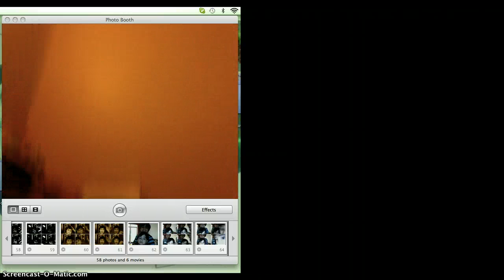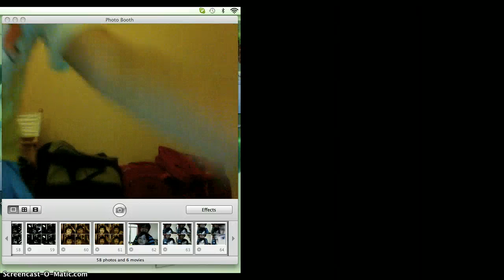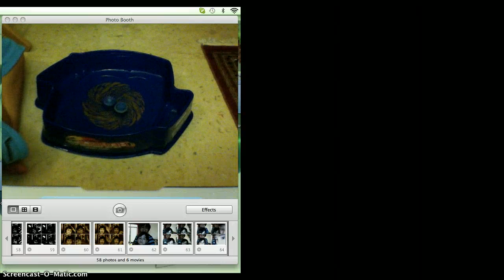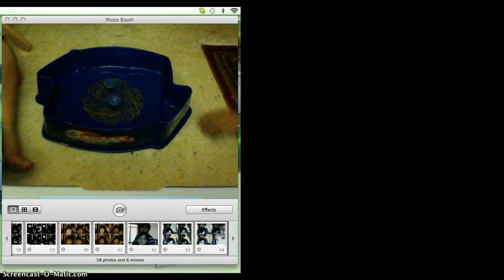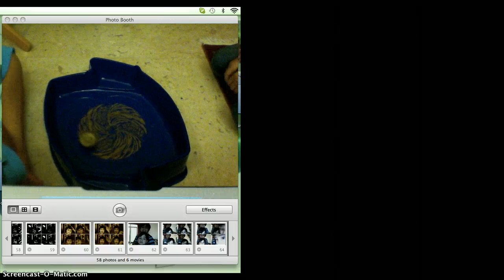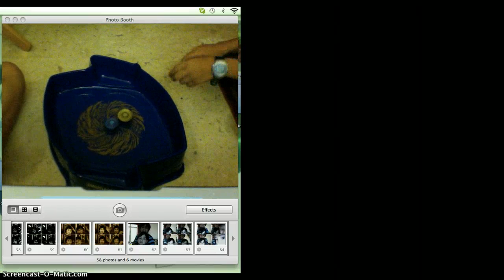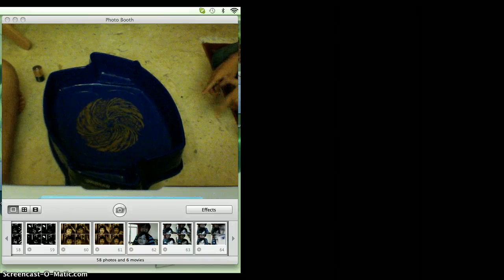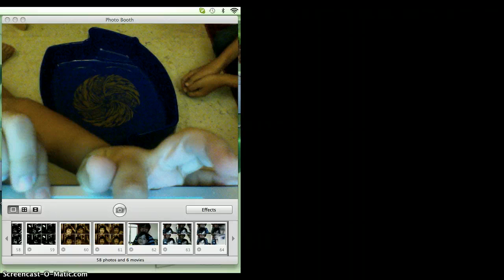beyblade storm pegasus vs galaxy pegasus.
beyblade battle /tournament